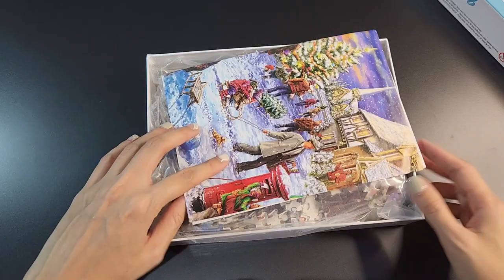Snowy Christmas Eve | 1000pcs puzzle | Time-lapse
speed build of 1000 pieces puzzle